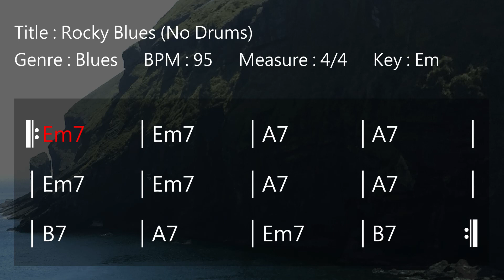JWM - Rocky Blue Backing Track In Em (No Drums)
Free Rocky Blue backing track to improvise your solos, melodies or sing. You’re free to use this jam track in any of your YouTube videos if credits are included.

*** Track Info ***
Title : Rocky Blue (No Drums)
Genre : Blues
BPM : 95
Measure : 4/4
Key : Em

*** Credits ***
Composed by Goodbona
Arranged by Goodbona